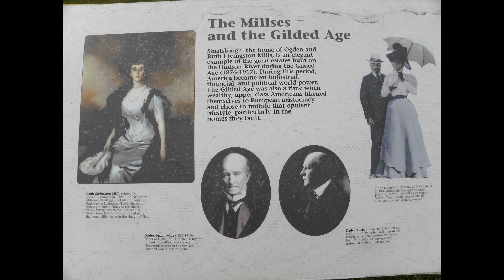Mills Mansion,Springwood Estate -Hyde Park #2